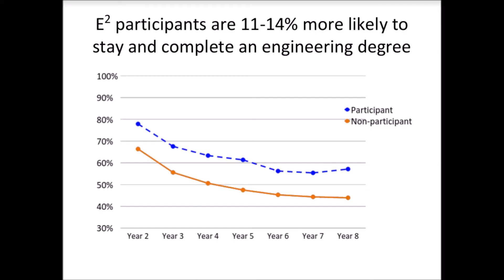Encounter Engineering (E2) Camp Promo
Learn all about the engineering bridge camp for incoming freshman at LSU's College of Engineering! This video was made by our very own peer mentors.